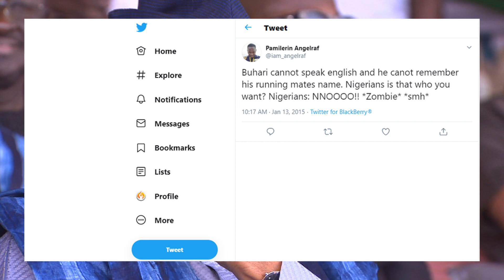Nigerians hate Igbo, Yoruba & Hausa accent, but respect British & American accent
Many Nigerians are mentally enslaved and we find examples in very little things…As a country with many ethnic groups, it’s very natural to have our tribal accent reflect when we speak English.
But this very natural habit could earn you insults and jeers- example an Igbo girl that speaks English with an Igbo accent is called "Igbotic" and it’s not a good thing, it means you are polished, uneducated and unexposed
Every other non-English speaking country like French and Germany have an accent when speaking English, the French have a z factor when pronouncing words that have th, Germans when speaking English make W and V the same sound.
Tribal accent in English is common in many cultures, but because many Nigerians are mentally enslaved, we reject our culture and intonation in English and embrace only ‘’British, American” English.